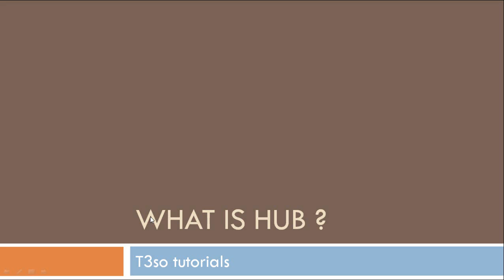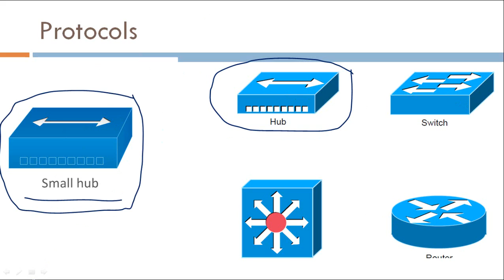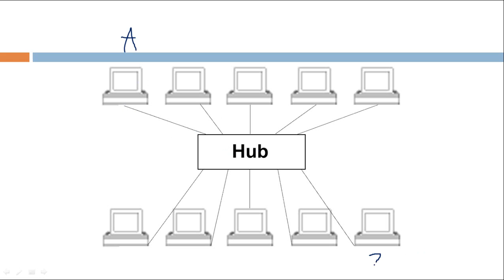What is Hub - Networking Tutorials